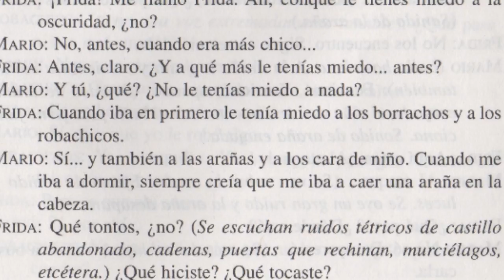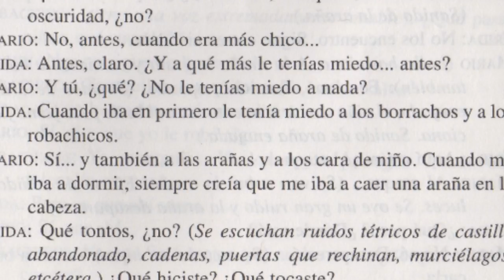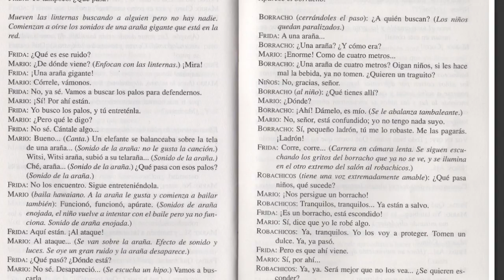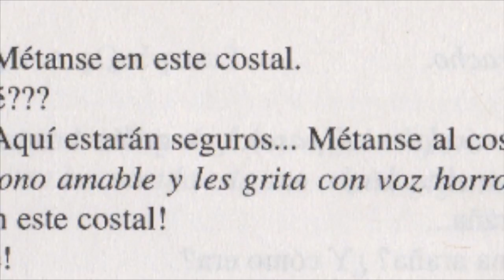My Movie 1 Viejaelultimo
This video is about My Movie 1 Viejaelultimo